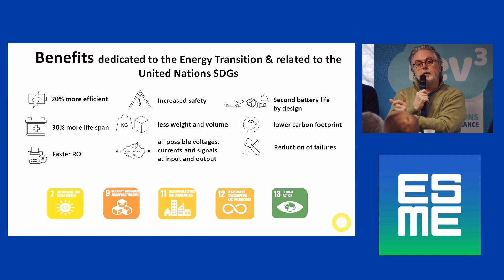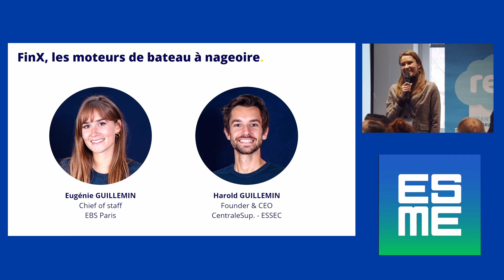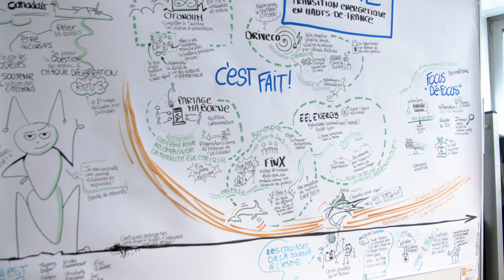Transition énergétique en Hauts-de-France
Retrouvez les moment forts de la journée sur la transition énergétique des Hauts-de-France sur le campus de l'ESME Lille.
Cet événement, soutenu par rev3, a réuni de nombreux acteurs impliqués dans la transition énergie-climat autour de tables rondes et conférences interactives.